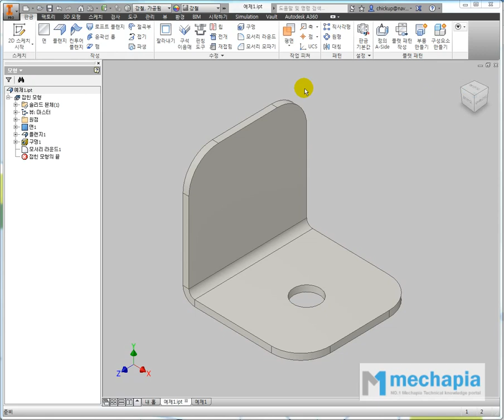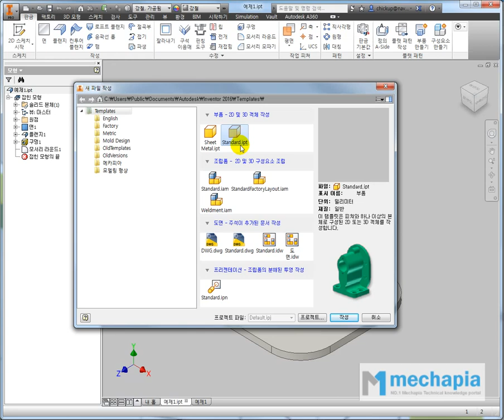[메카피아] 인벤터 실무 동영상 강좌 3편 [인벤터 어플리케이션] - 1-1 판금의 개요와 명령어 알아보기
메카피아에서 제작 DVD로 판매중인 인벤터 실무 동영상 강좌 DVD 3편 '인벤터 어플리케이션'의 샘플 동영상입니다.